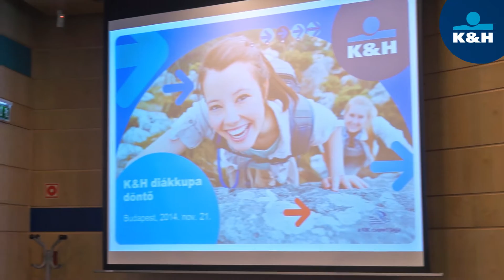K&H diákkupa 2014 - a döntő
K&H diákkupa bankszimulációs verseny 2014 döntőjének összefoglalója.

Online bankszimuláció, izgalmas versenykörülmények között.
Az élő döntőn a K&H felsővezetői előtt adhatsz számot tudásodról és talpraesettségedről.

2014-ben a K&H Young Graduate Programba jutottak egyharmada diákkupa résztvevő volt.

Fődíj: Brüsszeli hétvége, látogatás a KBC Csoport központjába. További díjak: tabletek, vásárlási utalvány, feldobox, karrierlehetőség.